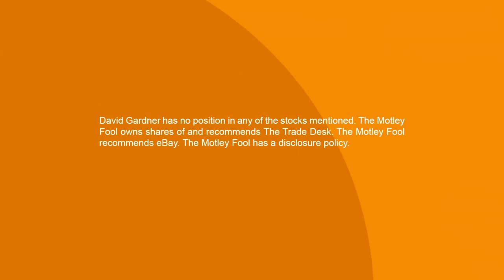Stocks to Buy When the Market Crashes: The Trade Desk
The stock market is heading lower -- indeed, all the gains the major indexes made in 2018 have evaporated. So this might not feel like an opportune moment to advocate for stock purchases. Even so, rain or shine, every 10 weeks or so, Rule Breaker Investing podcast host and Motley Fool co-founder David Gardner picks a set of five stocks to recommend, and shares them with anyone who wants to listen. Well, it’s that time again, and he has more than enough companies to choose from. To narrow his options, he set four rules for this sampler. 1. The stock had to have been a big-time winner for the RuleBreaker portfolio over the long term. 2. It had to have had hit a new high in September. 3. It had to have fallen at least 20% from that high in the weeks since. 4. The company name had to start with the letter T.

For his fourth pick, he chose one that you have almost certainly been touched by, even if you don’t realize it. Digital advertising company The Trade Desk (NASDAQ: TTD) is one of the leaders in getting companies’ ads in front of just the audience they are seeking. In this segment, he talks about a couple of the key reasons he wants to put its ticker symbol in front of you.